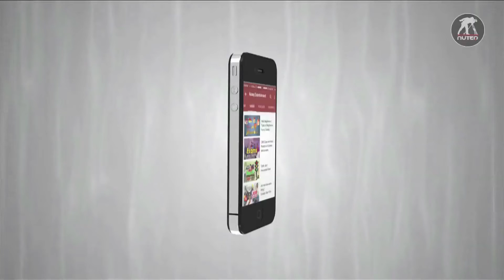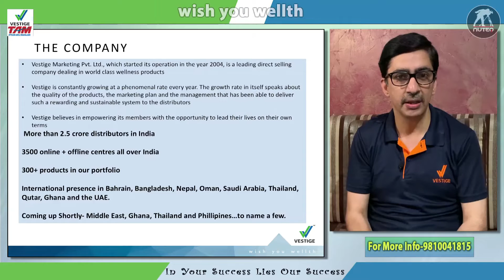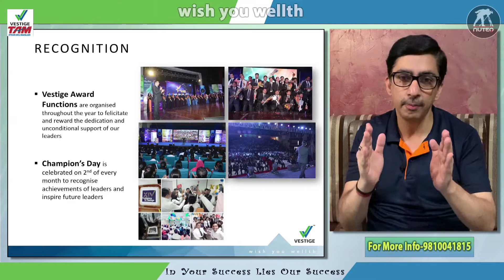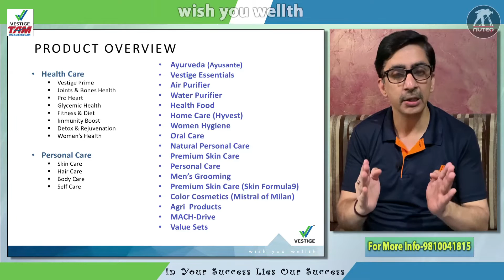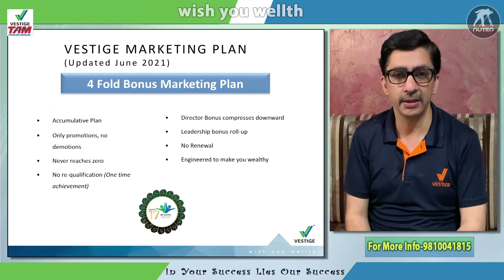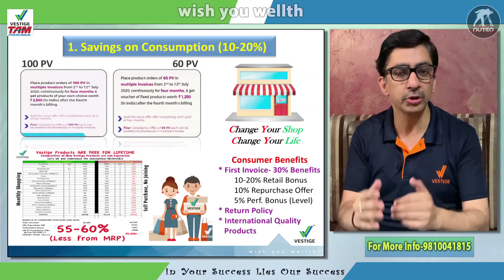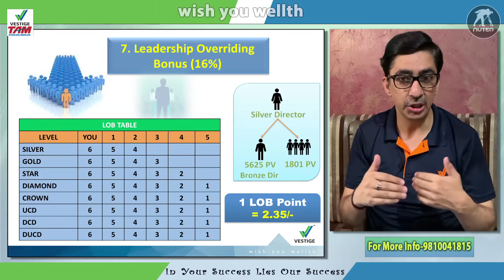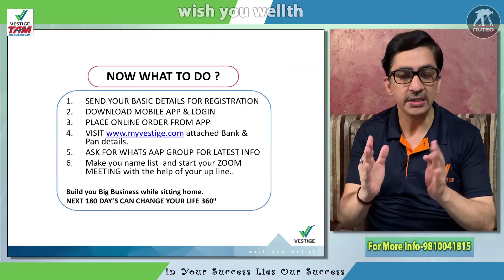Vestige June 2021 New CNT- 28min || ATMANIRBHAR Plan ||Show the Plan ||Business of 21st Century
Awesome Digital Training Video on Cellular Nourishment Therapy- CNT. Complete information on Company, Product and Marketing Plan.

Direct Selling / Vestige is one popular way of building a recurring income or Passive income. With work and dedication of 2-3 years, we can build a passive income.  Keyword to succeed in Vestige’s Network marketing is “Duplication with a proven system of success. Vestige empowers it's members with opportunity to lead their lives on their own term with a motto to spread wealth through wellness. Vestige success is built on 5 pillars- Visionary Experienced Management, International Quality Viable Products, Affordable Prices, Duplicable Marketing Plan and Free Education System